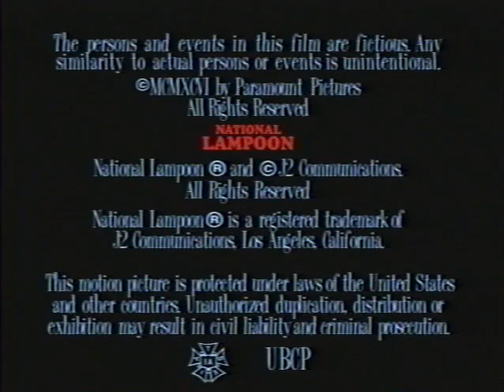Movie Vista Productions/J2 Communications/Paramount Network Television (1997)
From the TV movie, "Dad's Week Off" which was originally aired on Showtime. For USNATV2007, GH32143, Marcus Montgomery's Logo Archive, and Valve.